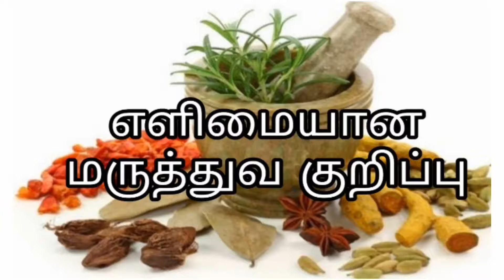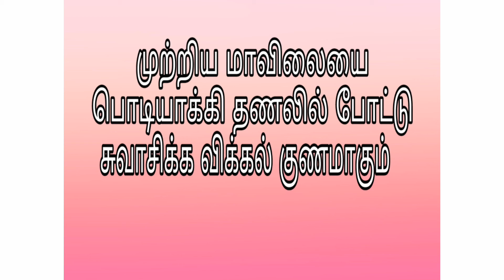எளிய இயற்கை மருத்துவ குறிப்புகள்.